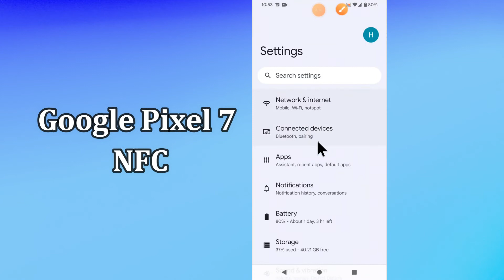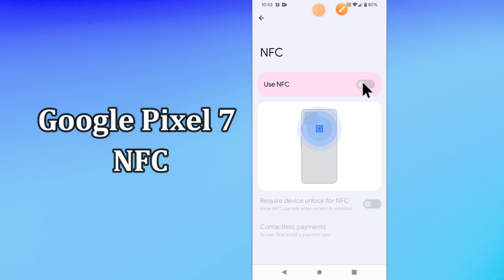How to Enable/Disable NFC on GOOGLE Pixel 7 – Contactless Payments